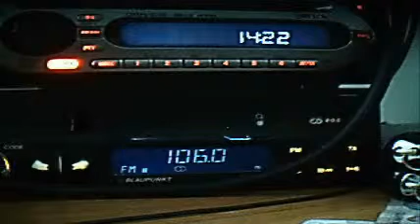oberon radio max razgrad dx in bucharest january 2009